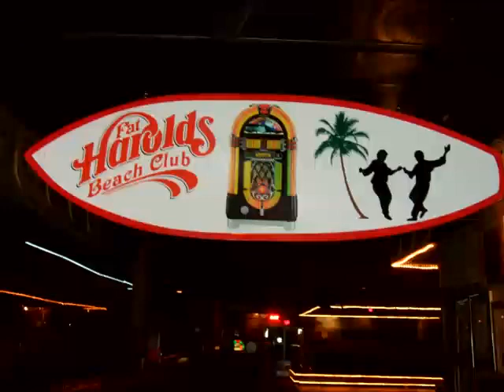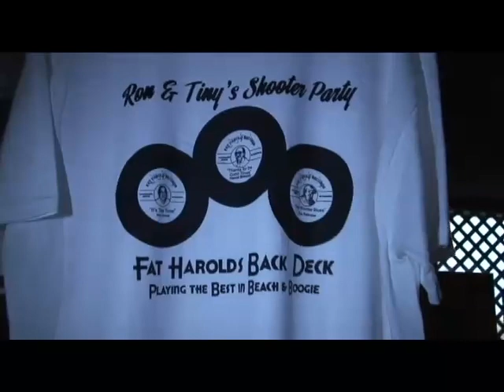Shag City TV Presented by Fat Harold's Episode 10 SOS Fall Migration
Shag City TV Presented by Fat Harold's is a weekly show keeping Shag Dance and beach music fans up to date on the happenings at Fat Harold's Beach Club in North Myrtle Beach, SC
Shag City TV is produced by Zeus Media Network